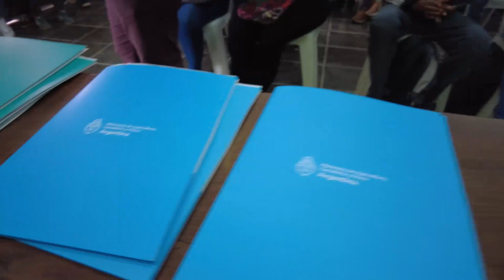Presentación de Relevamiento Territorial Área Campesina Palma Sola, Jujuy